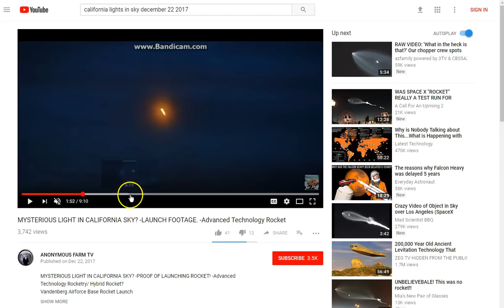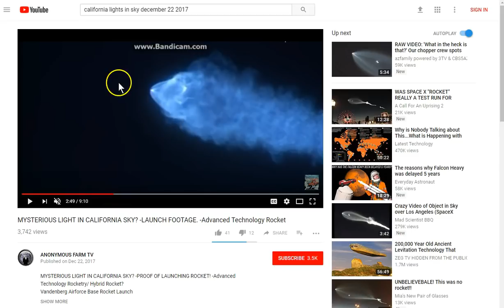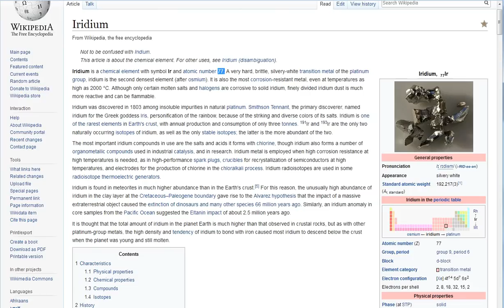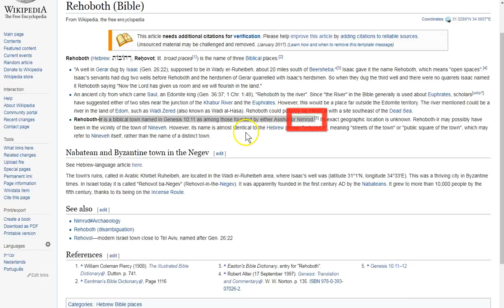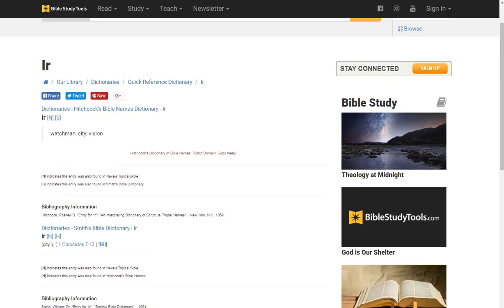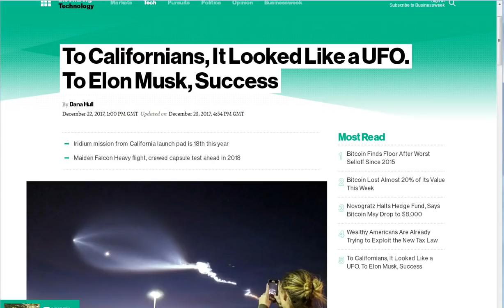Space X Ir-idium and Nimrod!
Spacex iridium. Is this a ritual to bring in their hero Nimrod? Jesus is the only safety! Seek Him, and ye shall find rest.. Peace

Amen.